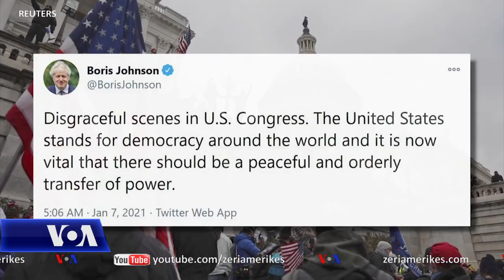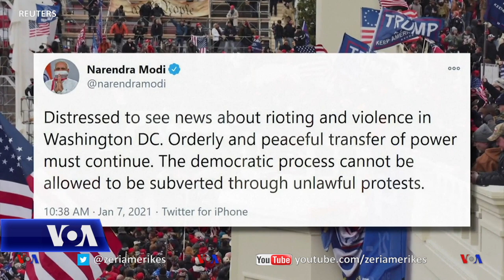Sulmi ndaj Kapitolit: Aleatët solidarizohen me SHBA, rivalët ironizojnë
Shumë udhëheqës botërorë shprehën tronditje e ankth prej trazirave që përfshinë Uashingtonin të mërkurën, të cilat sollën si rezultat vdekjen e 5 personave si dhe dhjetra arrestime. Mbështetësit e Presidentit Donald Trump marshuan drejt Kapitolit pasi ai u bëri thirrje për protesta kundër fitores së rivalit të tij Joe Biden në zgjedhjet e nëntorit. Gjykatat amerikane kanë refuzuar në mënyrë të përsëritur pretendimet e zotit Trump për manipulim të rezultatit.